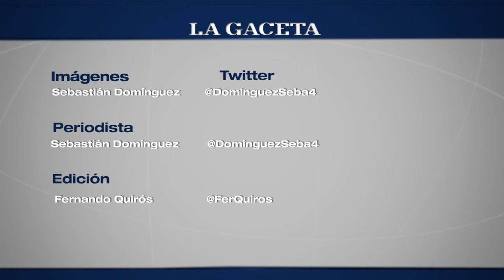Selección de béisbol en Salta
Entrenan rumbo a clasificatorios.